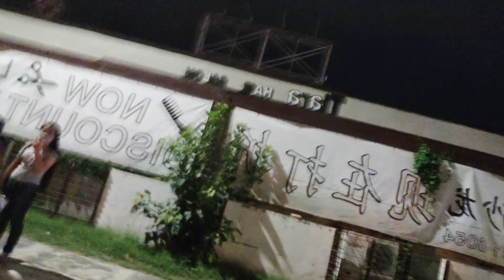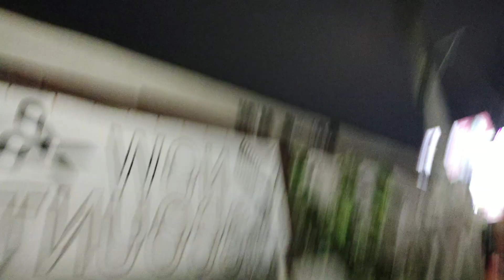BAWAL SUMABIT | POTOT & ME || BUHAY DRIVER || MULTICAB | TAXI | JEEPNEY | BUS